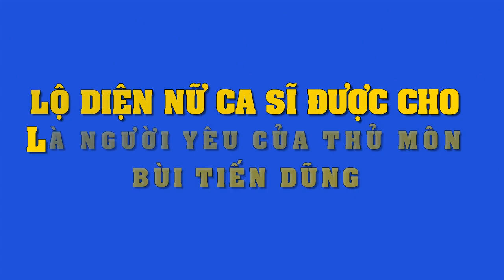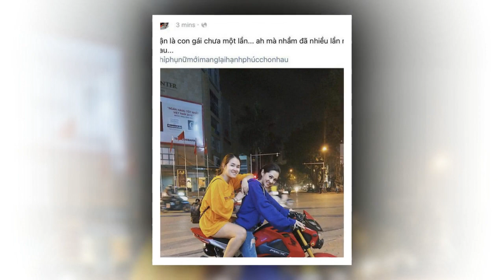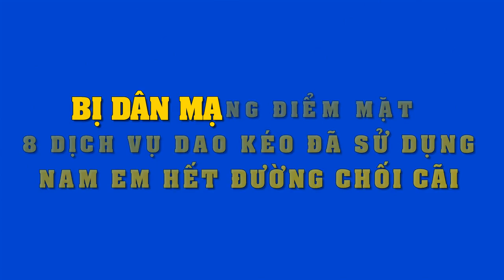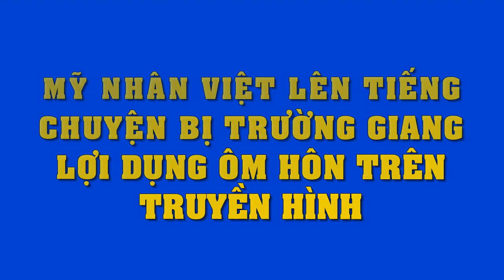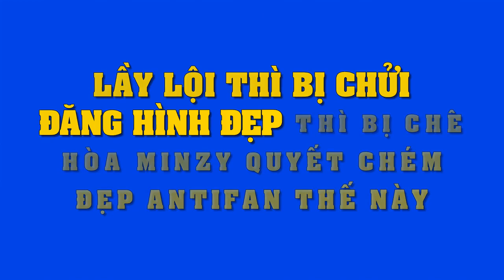Rộ nghi vấn thủ môn Bùi Tiến Dũng đang hẹn hò cùng nữ ca sĩ Bảo Anh